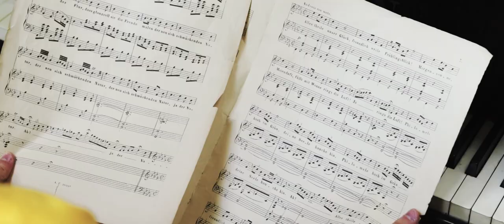Alicja Krzyżak - Showreel 2018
W filmie zostały użyte fragmenty filmów:
Rewolucja Przemysłowa - reż. Antek Michalak (2018)
Carmen - reż. Paweł Spasówka (2018)